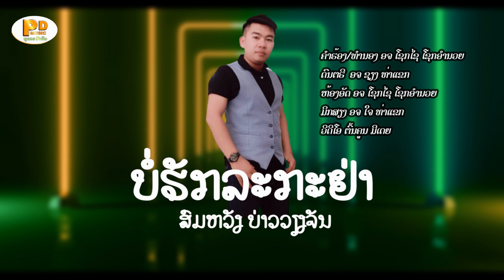ບໍ່ຮັກລະກະຢ່າ ຮ້ອງໂດຍ ສົມຫວັງ ບ່າວວຽງຈັນ บ่อฮักละกะอย่า /PDພູດອຍ